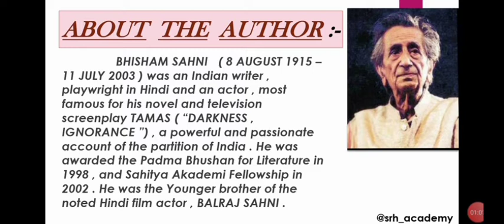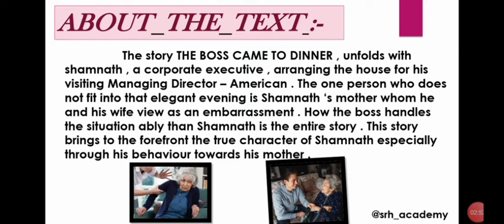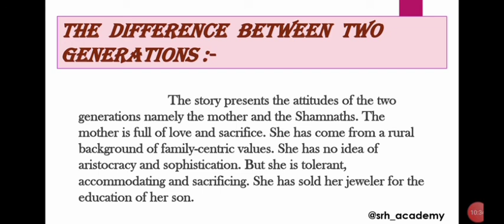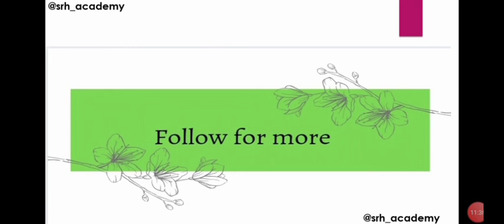|| Boss Came To Dinner By Bhisham Sahni || Short Story || With Summary || In Tamil ||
The main MOTO of our channel is to provide you summary for PROSE, POETRY, ACT'S, PLAYS, NOVEL, BIOGRAPHY, AUTOBIOGRAPHY, SPEECH and GRAMMAR.

      Here we upload videos in tamil, you can easily understand. All our videos will take 3 to 4 minutes of your precious time.

 If you have any doubts you can drop it in comment box. You can Dm us in our Instagram page. For your help we are here.

OUR CHANNEL

AND SHARE OUR
VIDEOS WITH YOUR FRIENDS